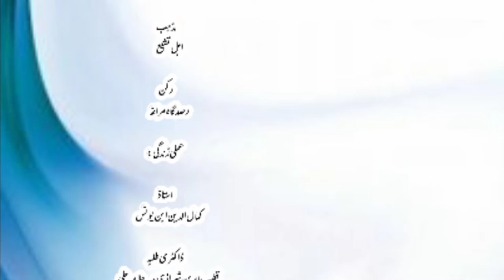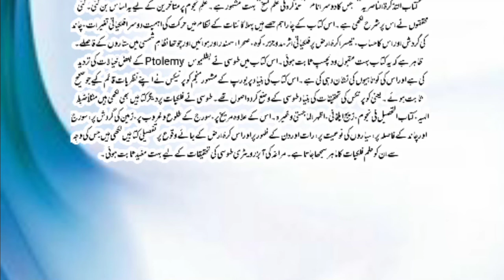the story of Naseer Ud Din Tusi | Muslim Scientist | biography | physician | Life history | Urdu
today in this video, you will learn about Islamichistory. Muslimscientist NaseerUddinTusi.

Muhammad ibn al-Hasan al-Tūsī, better known as Nasir al-Din al-Tusi, was a Persian polymath,
architect,
philosopher,
physician,
scientist, and
theologian.

Nasir al-Din al-Tusi was a well-published author, writing on subjects of math, engineering, prose, and mysticism.